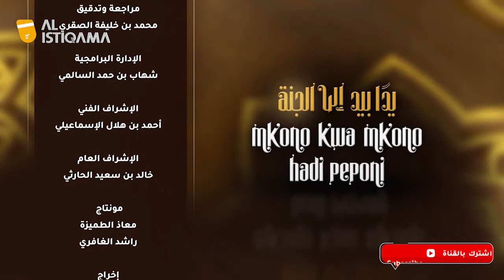Hafukariki Mtoa Sadaqa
Zalisha Na Mali Zako Kwa Kutoa Sadaqa
- Ashraf Al-Shukely na Rashid Al-Shukery